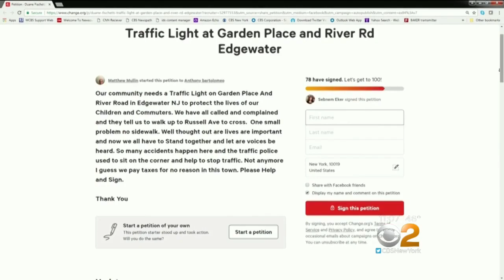CBS2 Demanding Answers Over Dangerous Crosswalk In Edgewater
CBS2 first showed you the dangers eight months ago, and county officials promised to make changes. But have they? CBS2's Lisa Rozner reports.